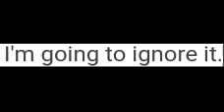What should I do with @RokuKun3 's birthday?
Because @RokuKun3 probably still hates me, and wishing users an unhappy birthday is heartless.